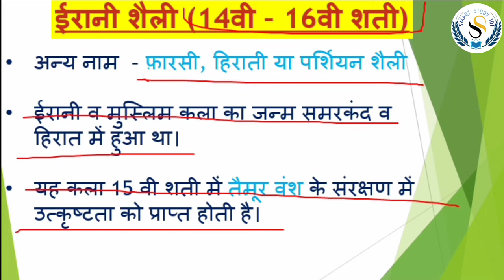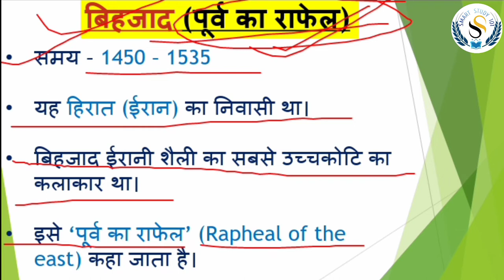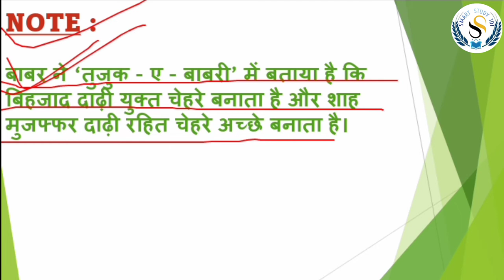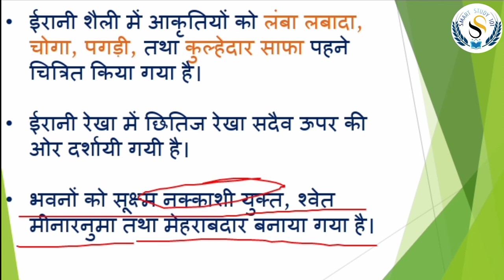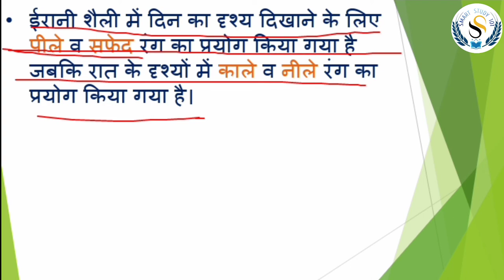UP TGT/PGT - 2022 | ART (कला) class : 16 ईरानी शैली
tgt & pgt Exams Preparation

by_Divya_Verma

🗒️ TGT PGT Exam Preparation
      Art (कला)

💠 Class : 16

💠 टॉपिक : ईरानी शैली का सम्पूर्ण अध्ययन